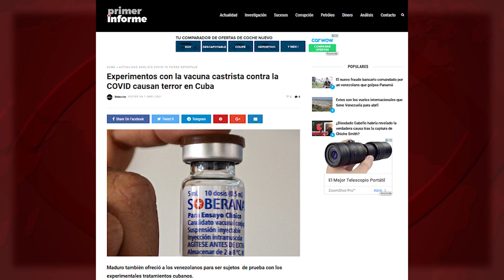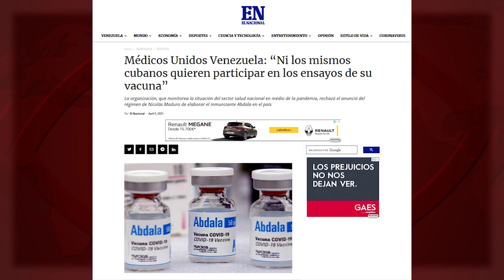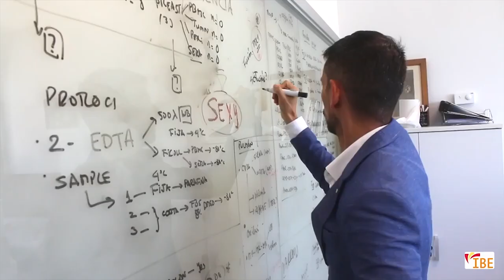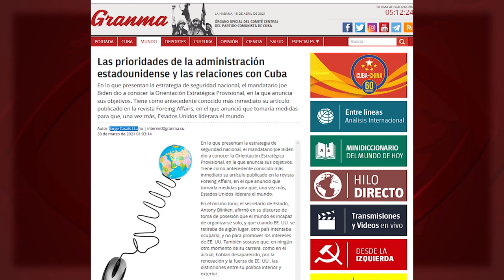La vacuna cubana contra el coronavirus… ¿es china?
(+Italiano/Français/ Deutsch/Ελληνικά/Portugues/Inglés)

Il vaccino cubano contro il coronavirus ... è cinese?
Der kubanische Impfstoff gegen den Coronavirus. ist chinesisch?
Le vaccin cubain contre le coronavirus... il est chinois ?
ΤΟ ΚΟΥΒΑΝΙΚΟ ΕΜΒΟΛΙΟ ΓΙΑ ΤΟΝ ΚΟΡΟΝΟΙΟ ΕΙΝΑΙ ΚΙΝΕΖΙΚΟ
A guerra midiática contra vacinas cubanas
The Cuban vaccine against the coronavirus ... is Chinese?

El canal de Miami América TV pasaba, en un segundo, de la mentira a la alucinación. Porque las vacunas cubanas contra la Covid-19 no serían cubanas, sino chinas.